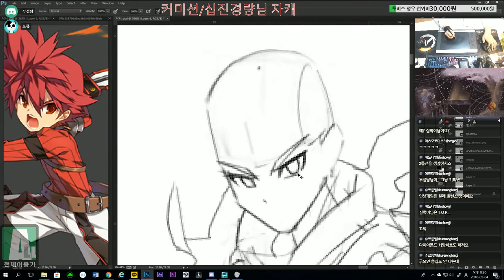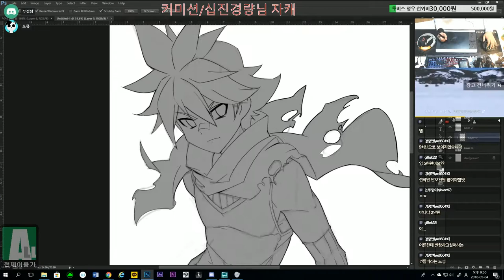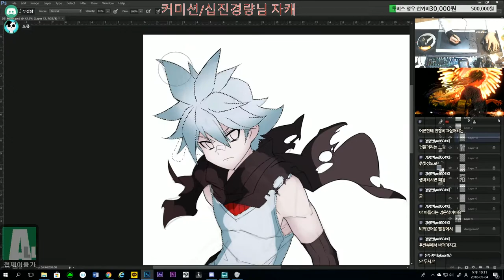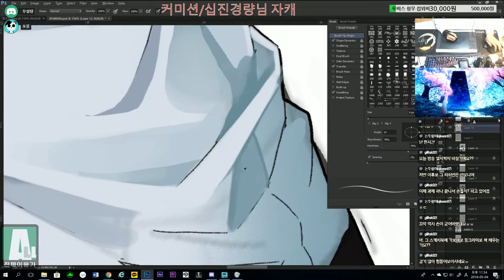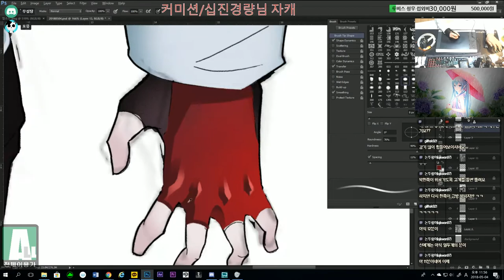6시간 스피드 페인팅(십진경량님 커미션)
6시간 스피드 페인팅!(십진경량님 커미션)
6 hours speed painting ( +commision to 'Ten Gen')